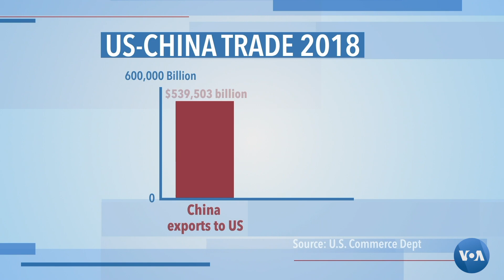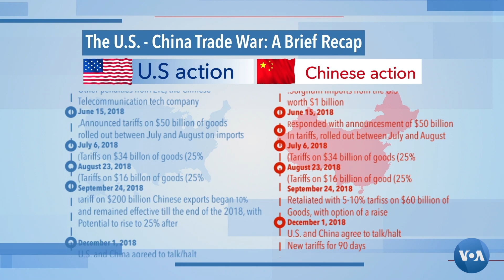AQSh-Xitoy savdo urushi: Oshirilgan tariflar kuchga kirishi mumkin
AQSh moliya vaziriga ko’ra, Xitoy mahsulotlariga qo’yiladigan tariflar kamida bir oy ichida oshadi. Ikki davlat rahbarlari til topisholmaganidan AQSh tariflarni oshirish bilan naf ko’rmoqchi. Xitoy ham qarab turgani yo’q.